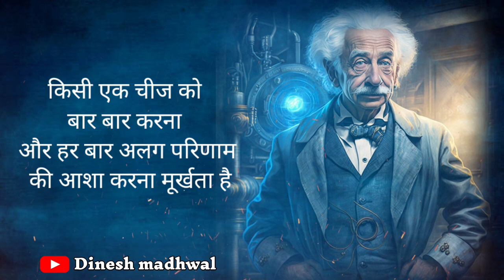अल्बर्ट आइंस्टीन की ये बाते दिला सकती है आपको सफ़लता । Albert Einstein Motivational Quotes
suvichar

motivational video

‎@Dinesh Madhwal
‎@Madhwal Motivation

अगर आपको इस वीडियो में कोई ऐसी सामग्री मिलती है जो आपकी है और आपको लगता है कि उसे इस वीडियो से हटा दिया जाना चाहिए।  तो कृपया YouTube से संपर्क करने से पहले "Instagram
तो मैं उस सामग्री को तुरंत हटा दूंगा।  मैंने इस चैनल को बनाने के लिए बहुत मेहनत की है।  मुझे विश्वास है कि आप मेरी बातों को समझेंगे।

अल्बर्ट आइंस्टीनअल्बर्ट आइंस्टीन एक महान वैज्ञानिक हैं। ...

सफलता का सबसे बड़ा स्त्रोत अनुभव हैं।

तर्क आपको A से B तक ले जाएगा जबकि कल्पना के सहारे आप कहीं भी जा सकते हैं।

जीने के दो ही तरीके हैं, पहला यह कि कुछ भी चमत्कार नहीं है और दूसरा यह कि सब कुछ चमत्कार ही है।

your queries 👇👇👇

अल्बर्ट आइंस्टीन के आविष्कार
अल्बर्ट आइंस्टीन का दिमाग कितना तेज था
अल्बर्ट आइंस्टीन के रोचक तथ्य
अल्बर्ट आइंस्टीन के आविष्कार in English
अल्बर्ट आइंस्टीन के महान विचार
अल्बर्ट आइंस्टीन की बचपन की कहानी
अल्बर्ट आइंस्टीन की कहानी हिंदी में
अल्बर्ट आइंस्टीन का दिमाग कहां रखा गया है
महान वैज्ञानिकों के विचार
Albert Einstein Quotes in Hindi and English
अल्बर्ट आइंस्टीन किस देश के थे
सफल होने के लिए नहीं, बल्कि मूल्यवान बनने के लिए प्रयास करें
100 Albert Einstein Quotes
Albert Einstein quote about fish
Albert Einstein Motivational speech
Albert Einstein quotes about science